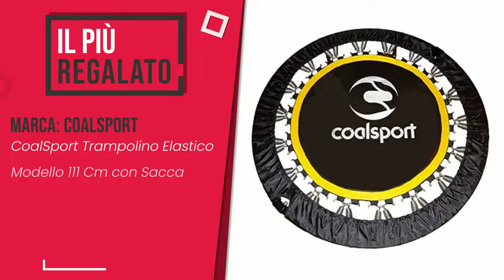Trampolini - Top 4 - (QualeScelgo)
📣 Link 'Trampolini' presenti in questo video:

✅ IL PIÙ DESIDERATO: Ultrasport Trampolino da giardino Jumper set completo trampo...

✅ IL PIÙ SCONTATO: SixBros. SixJump 2,45 M Trampolino elastico da giardino blu ...

✅ LA NOSTRA SCELTA: LifeStyle ProAktiv LS-T305-PA10 (BA) Trampolino da Giardino ...

✅ IL PIÙ REGALATO: CoalSport Trampolino Elastico Modello 111 Cm con Sacca

Indice:
00:00 - Intro
00:05 - Ultrasport Trampolino da giardino Jumper set completo trampo...
00:30 - SixBros. SixJump 2,45 M Trampolino elastico da giardino blu ...
00:56 - LifeStyle ProAktiv LS-T305-PA10 (BA) Trampolino da Giardino ...
01:21 - CoalSport Trampolino Elastico Modello 111 Cm con Sacca